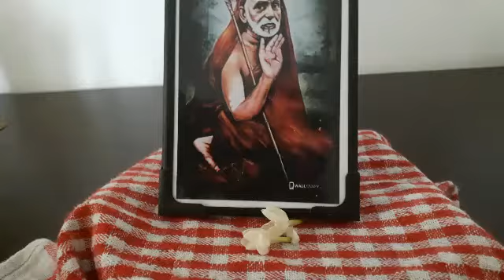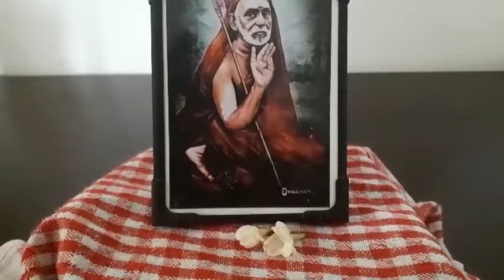குரு / நம் ஒவ்வொருவருக்கும் வேணும்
1 பூஜையறையில்  சுவாமிடங்களோடு வைக்கலாம்

2) நாம் அடிக்கடி புலங்கும் இடங்களில் ஹால் சமையல்கட்டு  போன்ற இடங்களில் கண்பார்வையில் படம்படியான இடங்களிலும்...

3) நான் Rifrigrator மேல் வைத்திருப்பேன்...